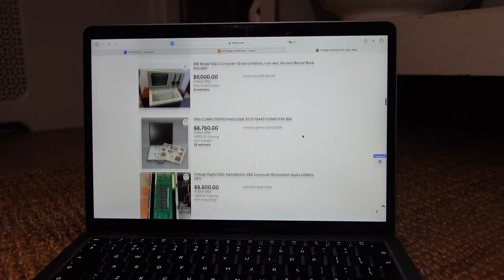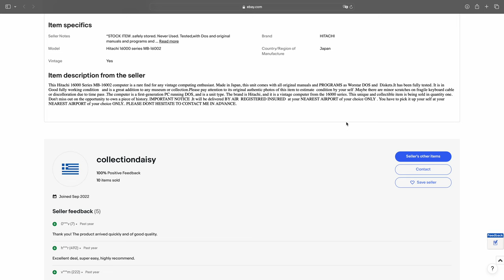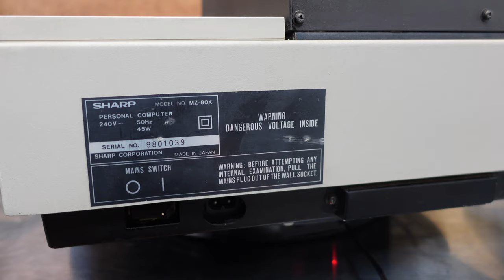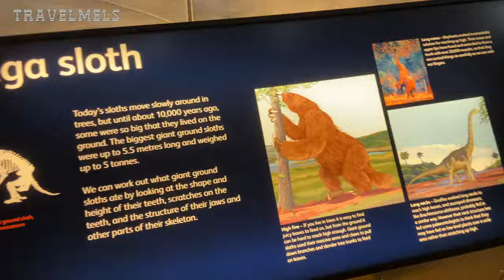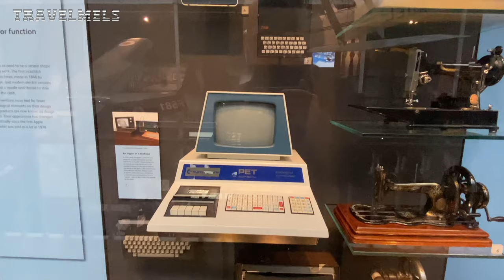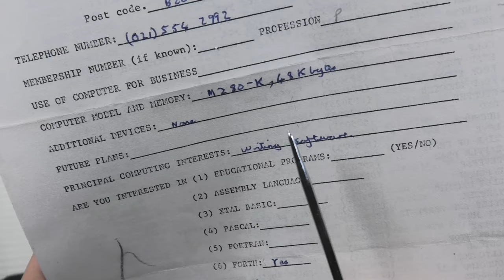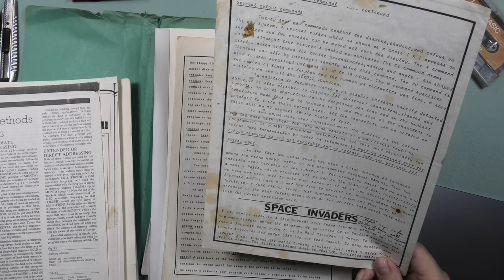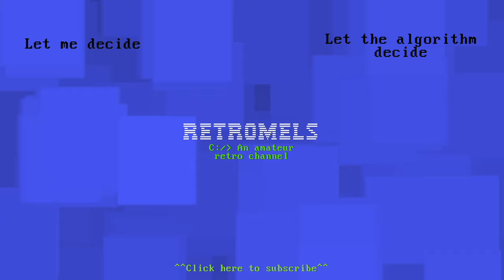Unboxing My MOST Expensive Vintage Computer! | eBay Trolling Gone Wrong MZ80K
🔥 Join me on a thrilling journey as I unbox my latest vintage computer find, but beware of the dangers of eBay trolling! 💸 Despite spending a fortune, the surprises inside this MZ80K lot are worth every penny. From uncovering rare treasures to embarking on archiving adventures, this unboxing ''saga'' will leave you on the edge of your seat! 🚀

Feating both my Sharp MZ80K's!